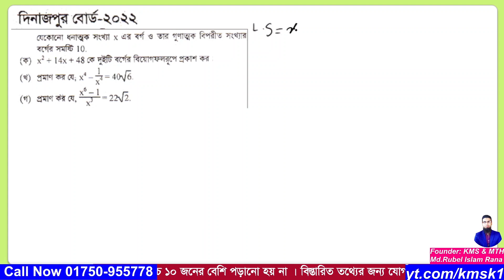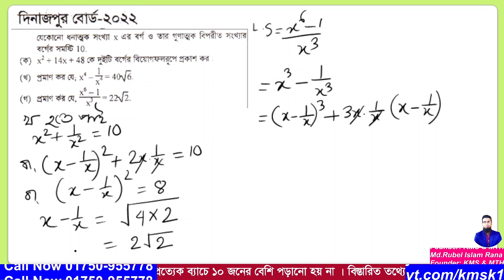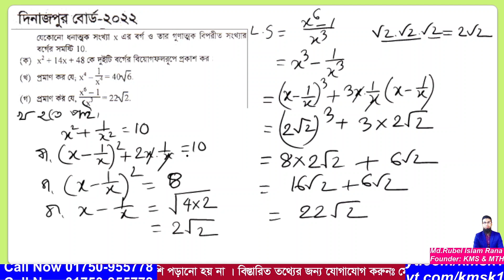প্রশ্ন নং-02 । এসএসসি 2022 । দিনাজপুর বোর্ড । অধ্যায়-03 (বীজগাণিতিক রাশি ) নবম ও দশম গণিত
আমাদের এই ভিডিওটিতে  2022 সালের এসএসসি গণিত পরীক্ষায় দিনাজপুর বোর্ডে  02 নাম্বারে  যে সৃজনশীল প্রশ্ন আসছে তা সহজ পদ্ধতিতে সমাধান করা হয়েছে । উক্ত সৃজনশীল প্রশ্নটি নবম দশম শ্রেণির  অধ্যায়-03 (বীজগাণিতিক রাশি ) থেকে দেওয়া হয়েছিল । আশা করি ভিডিওটি শিক্ষার্থীদের উপকারে আসবে ।আর ভিডিওতে  যেকোনো অনাকাঙ্খিত ভুলের জন্য  আমি আন্তরিকভাবে দুঃখিত এবং ক্ষমা প্রার্থী । সকলের জন্য দোয়া ও ভালবাসা রইল আর আমার জন্য সকলের কাছে বিনীতভাবে দোয়ার দরখাস্ত রইল ।